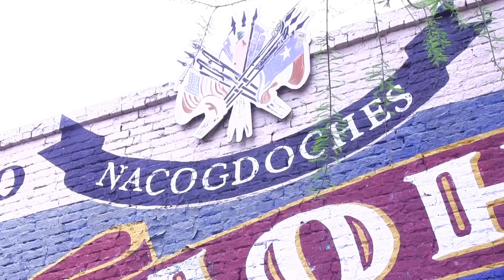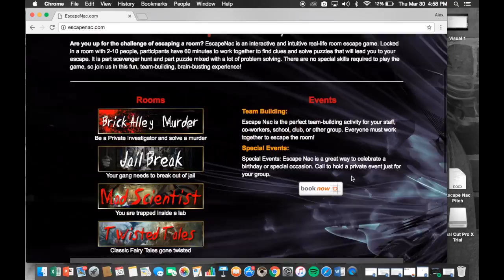ETE 1 SP2017 Davis A ETEI